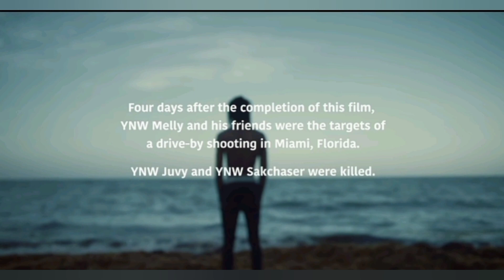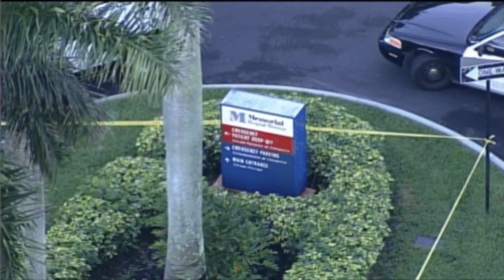NEW DETAILS MAY REVEAL THE TRUTH ABOUT YNW MELLY'S WHEREABOUTS DURING DOUBLE HOMICIDE